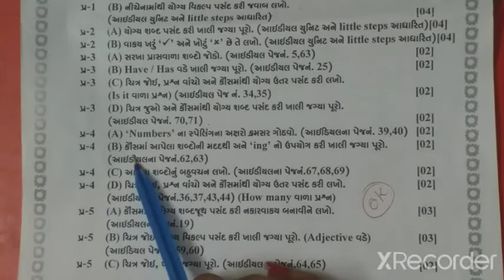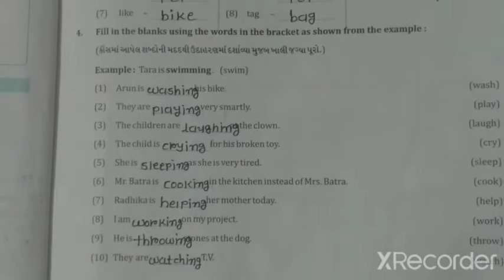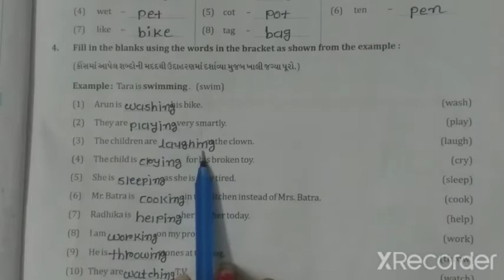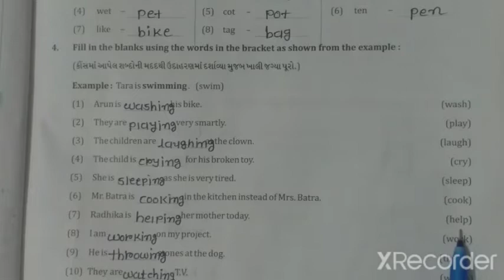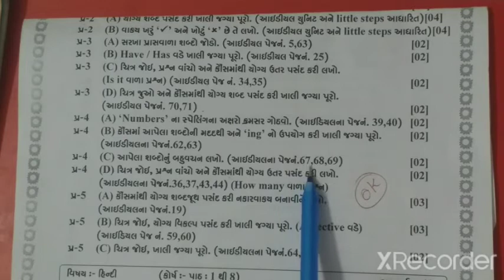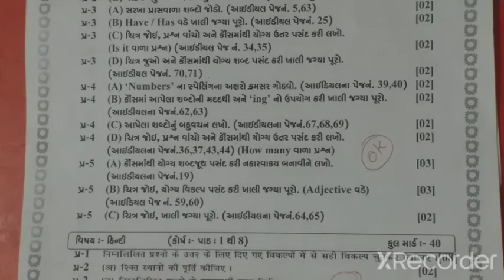gyanpathschool std-5 English (rivision part-4)